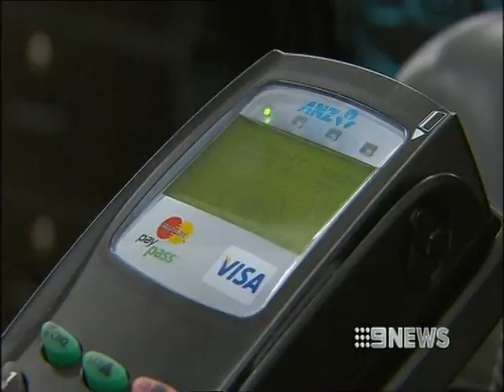PIN Set to Replace Signature For Purchases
Industry changes are being made to the way transactions are completed on Visa Credit, Visa Debit and rediCards with the use of PINs replacing signatures for all card transactions.

Video supplied by Channel 9.